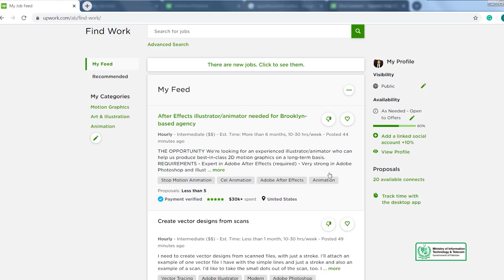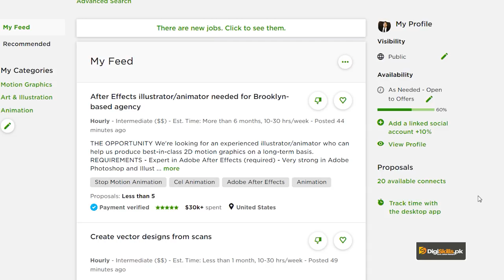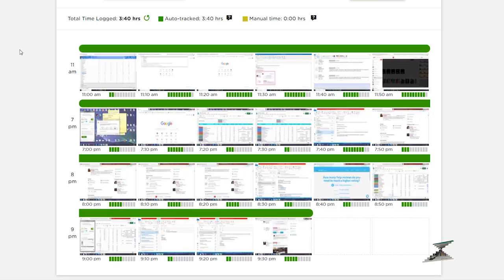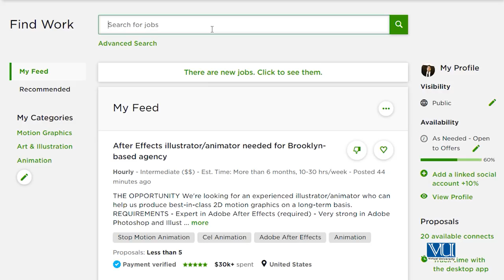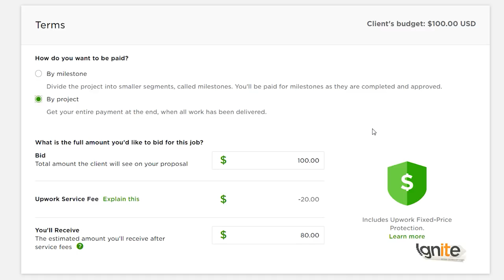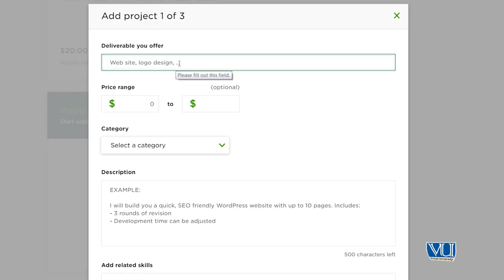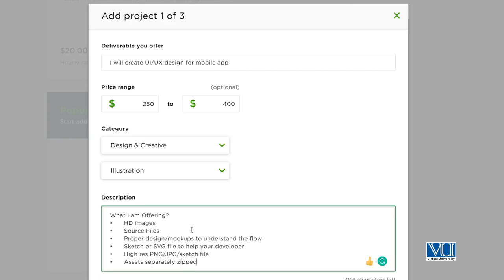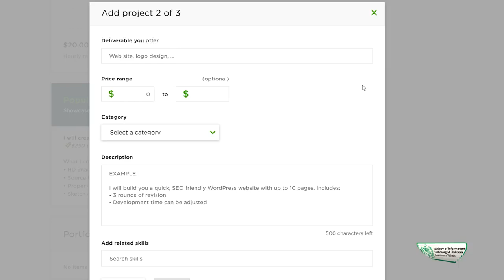Upwork Job finding and bidding on the right projects - freelancing by digiskills – digiskills